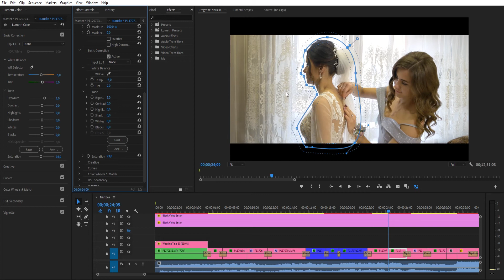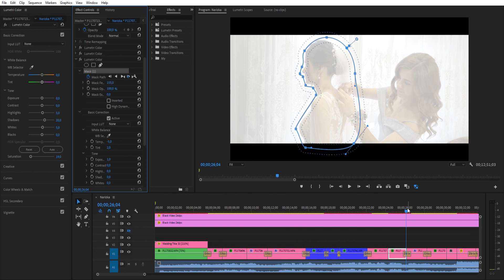Adobe Premiere Pro Робота з масками і кольорокорекція